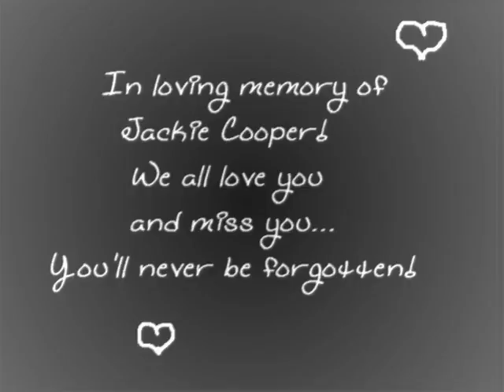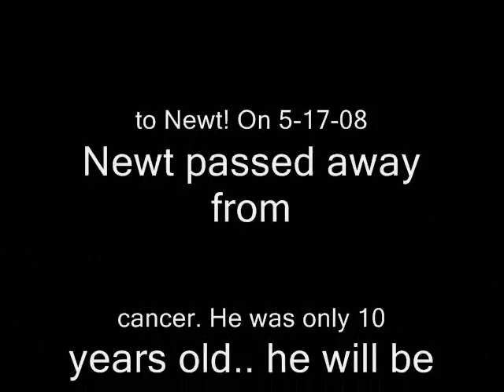in memory of jackie cooper